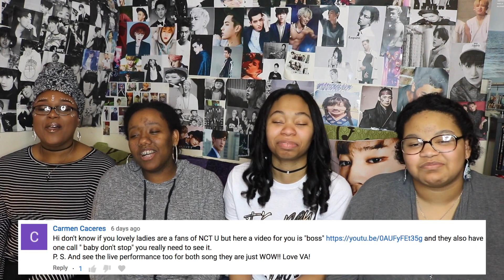NCT U BOSS MV REACTION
Sooooo NCT just came at the queens talking about they are the boss. umm welcome to the squad!! You better come fine and correct, yass!

Thank you guys for coming back to watch our videos and we really hope that you enjoy them!

Live your life & ignore the bread crumbs